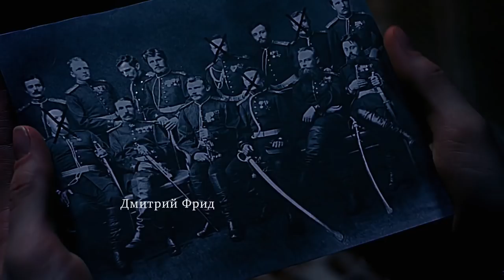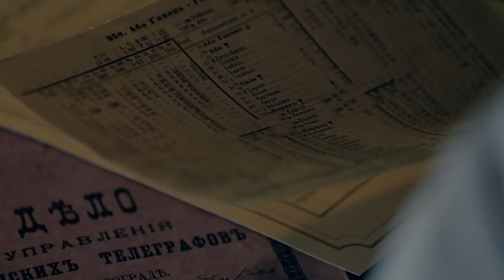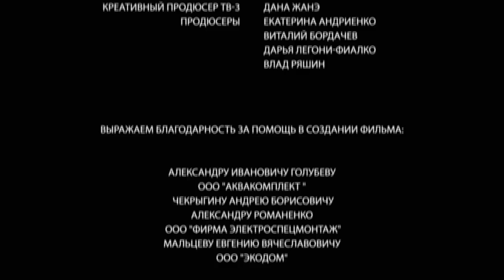Detective Anna. Russian TV Series. Episode 22. StarMedia. Detective. English Subtitles